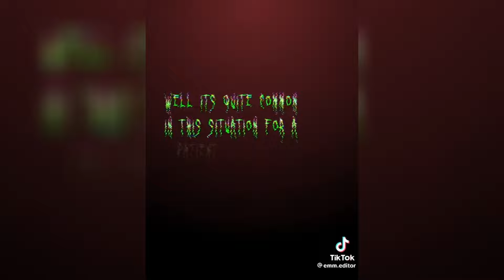Mazerunner Edit Compilation #3